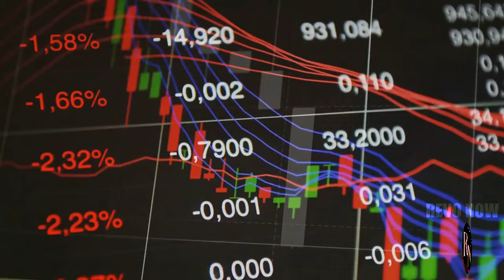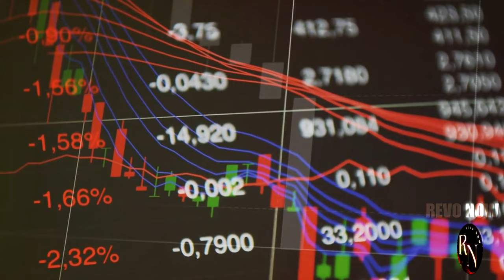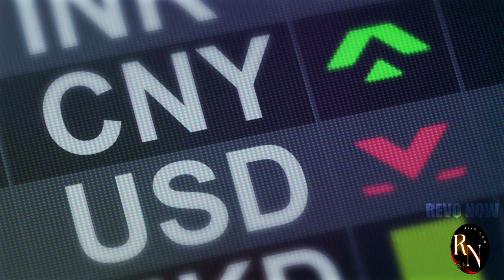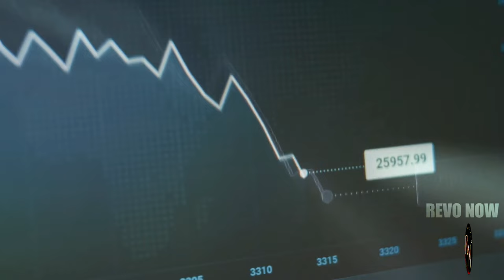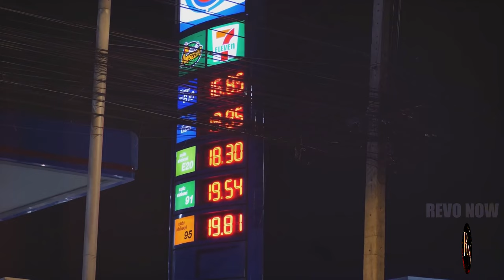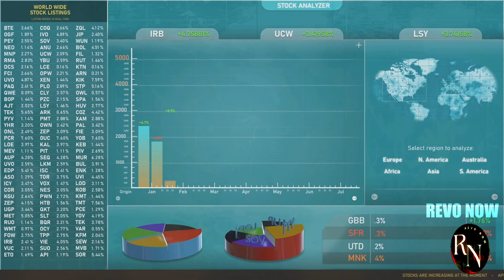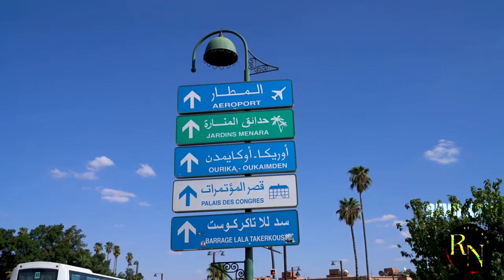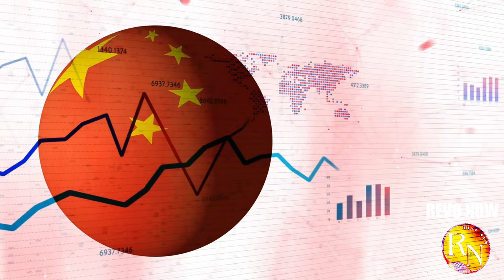China's Big Move: No More US Oil! What's Next?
China has sent shockwaves through the global energy market with its decision to cut ties with US oil. In this in-depth analysis, we explore the far-reaching implications of this bold move. From geopolitical shifts to economic repercussions, we delve into the potential consequences for both nations and the world at large. What does this mean for the future of oil? How will it impact renewable energy development? And what strategies will China employ to secure its energy needs? Join us as we unpack this game-changing announcement and its potential impact on the global stage.